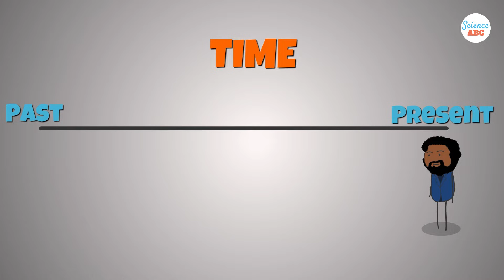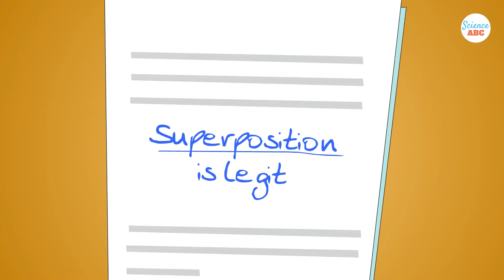Grandfather Paradox: Explained in Simple Words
The grandfather paradox is considered the biggest, most popular objection to the logical possibility of backwards time travel. It characterizes a hypothetical situation in which a time traveller goes to their past and ends up causing an event (like, the killing of their grandfather) which makes travelling to the past and altering it impossible.
What this means is that if you go back in time and kill your grandfather, you don’t exist, which means that your grandfather cannot be killed. As you can see, there are two realities occurring in parallel here. The grandfather paradox is also a key plot element in the famous Hollywood movie Tenet (released in 2020), directed by Christopher Nolan.
Although all this talk about time travel and the grandfather paradox is obviously purely hypothetical, there is evidence of two realities occurring in parallel at the same time. This is a phenomenon in the quantum world which is known as superposition.

Table of Content:

Intro: 0:00
The Problem of travelling to the past: 0:49
What's the Grandfather paradox: 1:10
What is superposition: 3:16
Is travelling to the past possible?: 3:45